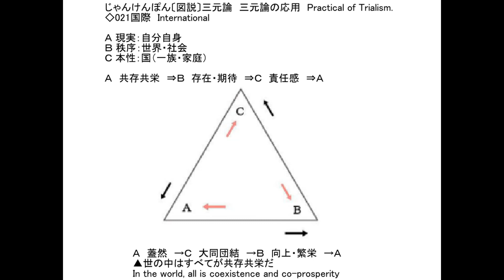10579〔約束の地論 GCZハニカムゾーン Trialism〕国際 International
10579

In the world, all is coexistence and co-prosperity